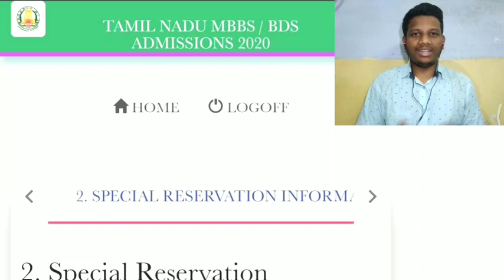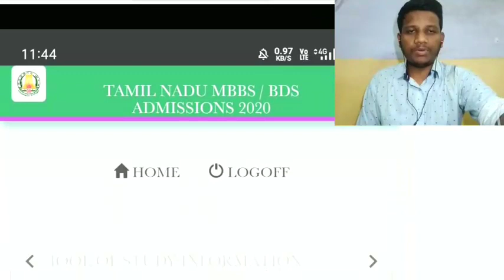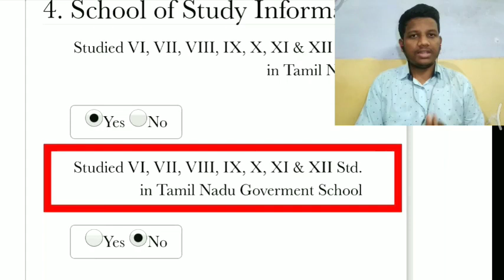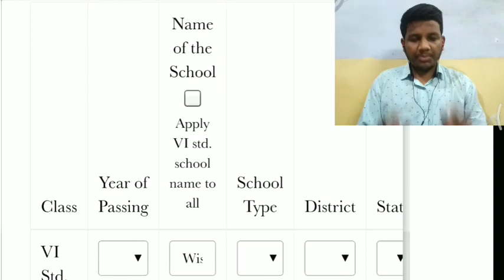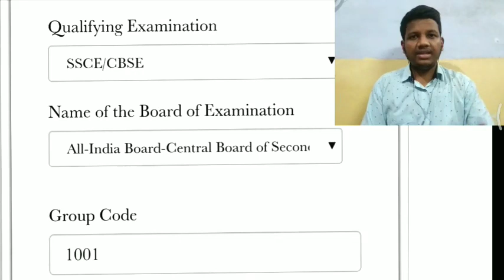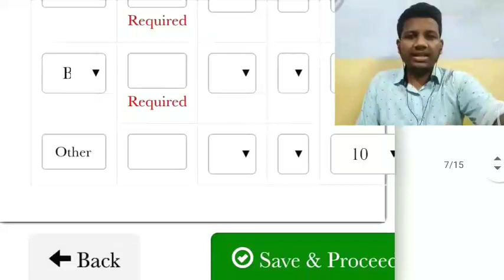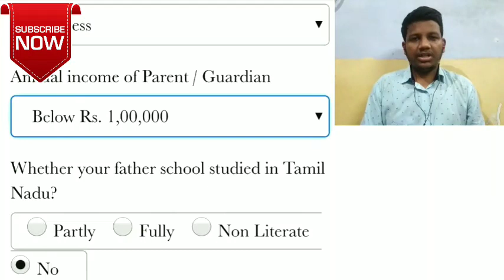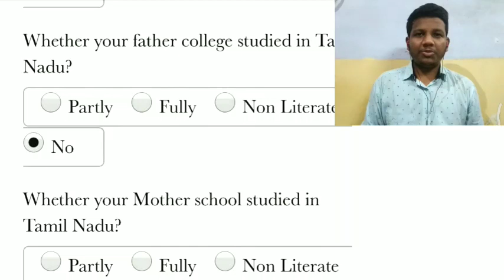PART 2 STEP BY STEP REGISTRATION | TN MBBS COUNSELLING REGISTRATION | FEE | ACADEMIC, SCHOOL💥 NEET